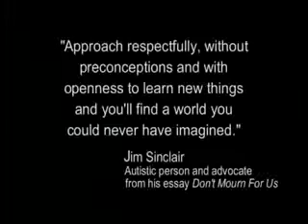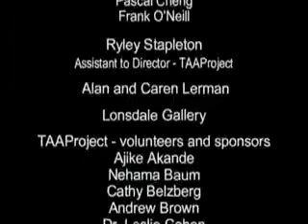Special Education - Introduction The Autism Accept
TeacherTube User: Mscarmody

Introduction The Autism Acceptance Project